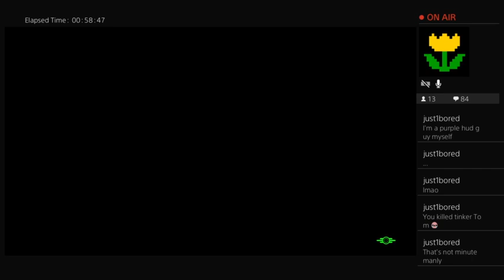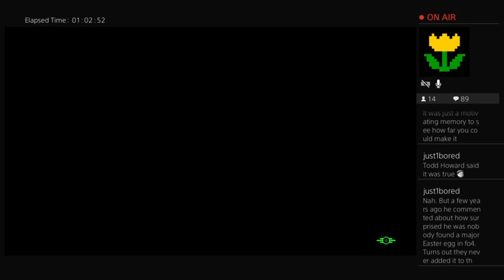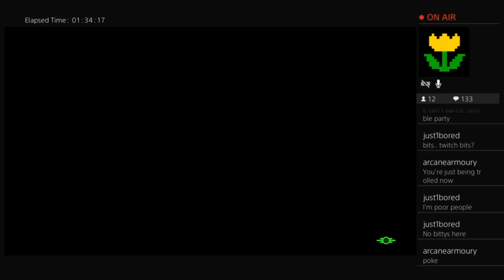Survival Mode - Skyler Woods : Far Harbor blues. Last scheduled stream until September!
Skyler does some interior decorating, some lurk hunting and has a little surprise whilst camping.